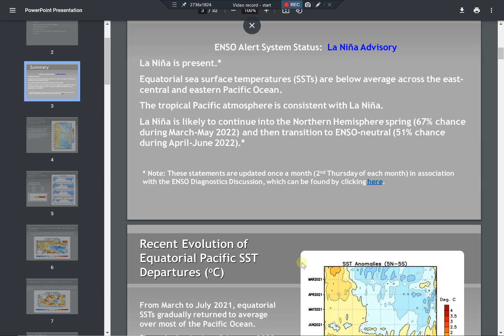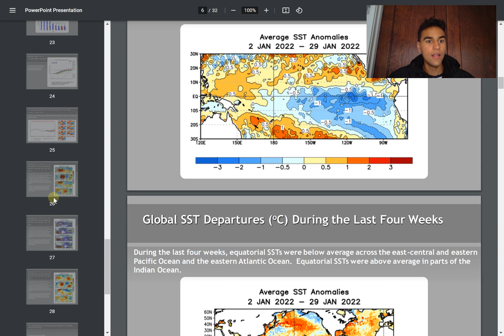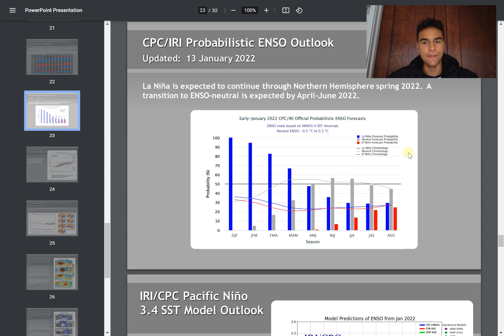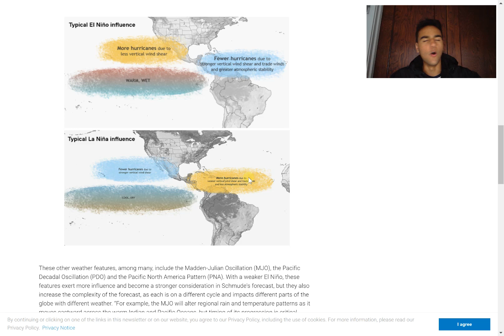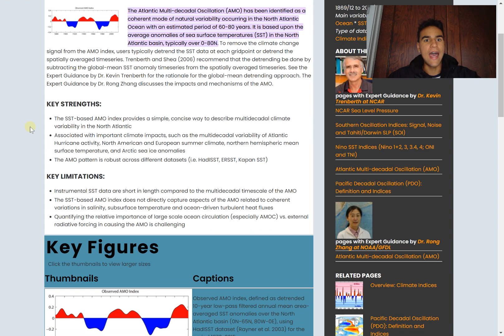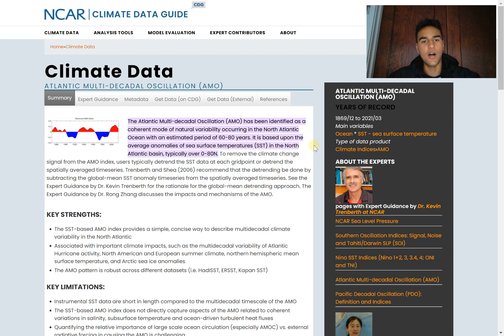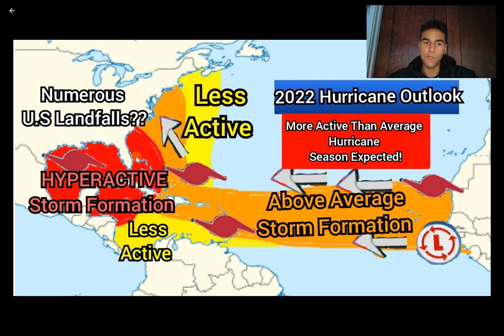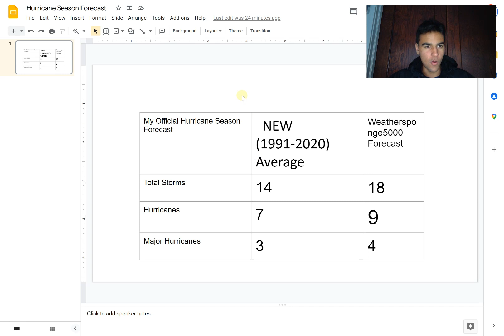2022 Hurricane Season Predictions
In this video, we will discuss how active this hurricane season will be for the Atlantic and determine how many storms, hurricanes, and major hurricanes you should expect for this year.

However, whether this hurricane season is more or less active than usual. Remember that it only takes one major Hurricane to completely destroy a community and change people's lives. So do not underestimate the hurricane season just cause it may not be as active as you'd expect.